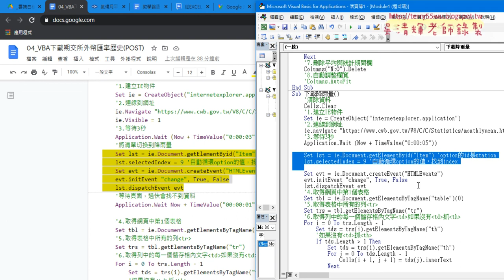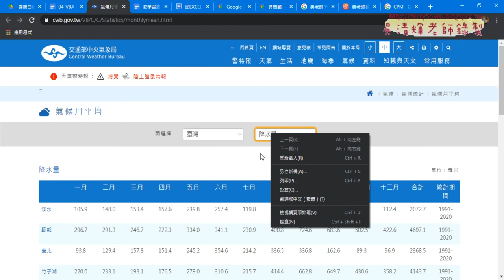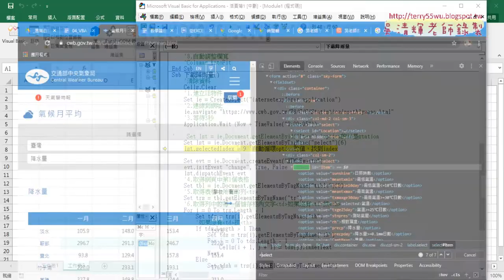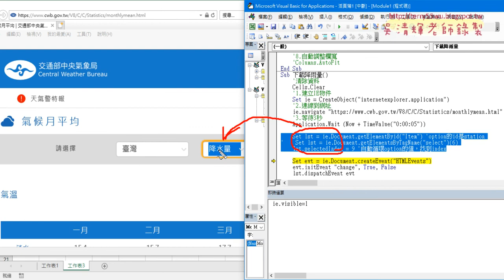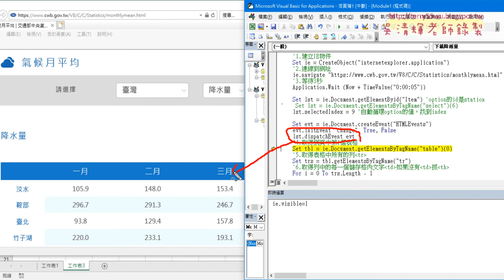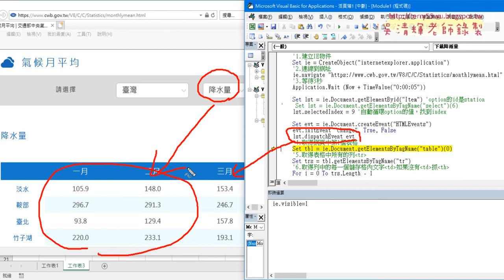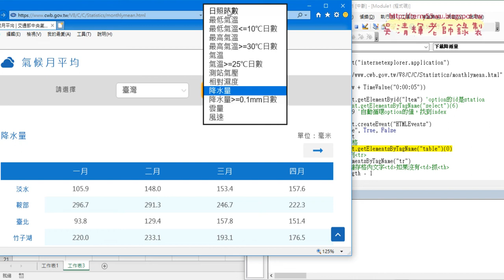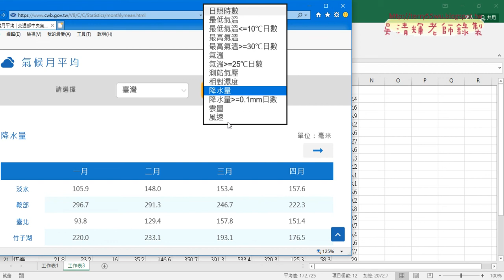02 將IE下載氣溫改為下載降雨量資料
上課內容：
01_重點回顧IE下載氣溫
02_將IE下載氣溫改為下載降雨量資料
03_改IE下載台灣股市資訊網加權指數
04_插入空白儲存格巨集與修改
05_IE物件改用ByClassName抓取所需資料範圍

課程理念：
1.以循序漸進的方式, 透過詳細的說明和實用的50個Excel VBA範例,
2.進而解說EXCEL與資料庫的結合，甚至將EXCEL當成資料庫來使用，

吳老師  110/1/18